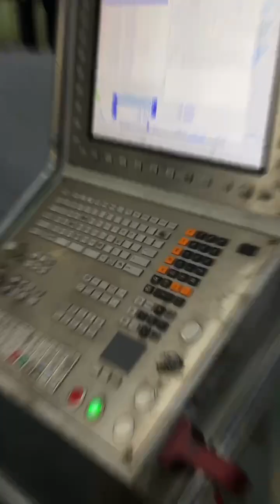Behind the scenes manufacturing of Drifting & Rally Racing Brake Caliper [Anker DR4-N0D4L]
Anker DR4-N0D4L

Independently developed for the extreme demands of drift and rally environments.

Combining the advantages of internal fluid passages with a dual-circuit hydraulic system.

Powered by advanced 3D design and simulation technology, and equipped with a compact thread-free sealing system for extreme lightweight performance.